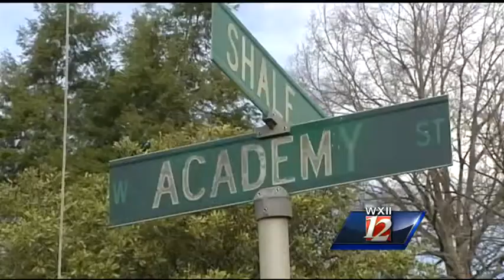Going to the birds!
The town of Madison is going to the birds, as in buzzards and more buzzards; David Jeannot reports.